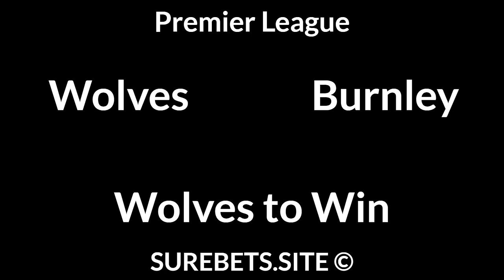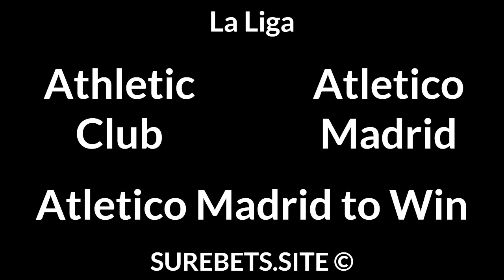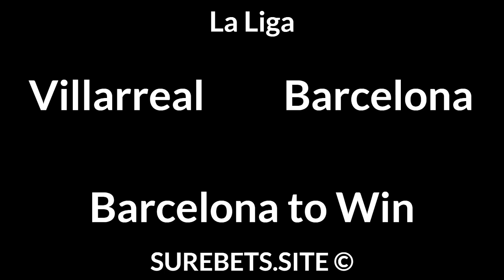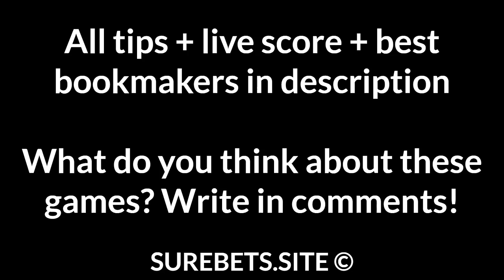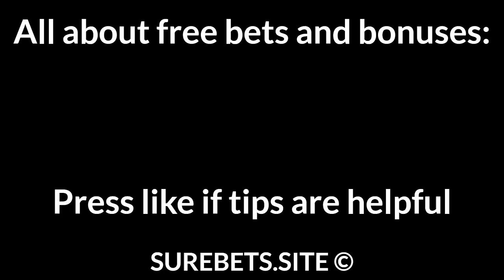Football Betting Tips Today — Premier League, Bundesliga, La Liga, EFL Cup Predictions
Aston Villa vs West Brom
West Brom to Win (0)

Leeds United vs Man United
Man United to Win

Wolves vs Burnley
Wolves to Win

Monchengladbach vs Arminia
Monchengladbach to Win

Athletic Club vs Atletico Madrid

Celta Vigo vs Osasuna
Celta Vigo to Win

Villarreal vs Barcelona
Barcelona to Win